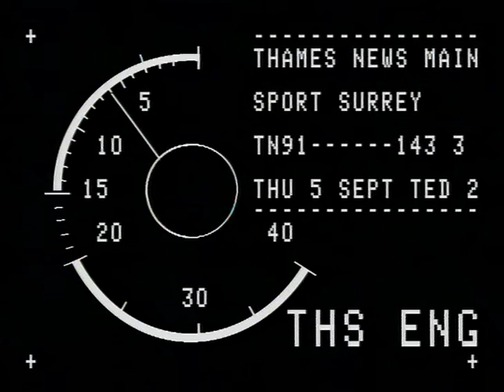Surrey Cricket | Hampshire | Bowling | First class wickets | Thames TV | 1991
Surrey Cricket team v Hampshire
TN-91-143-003